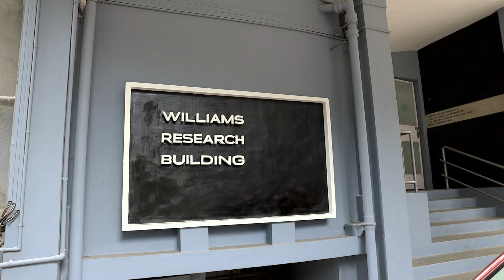2024 John Dirks Canada Gairdner Global Health Award Laureate: Dr. Gagandeep Kang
Dr. Gagandeep Kang is awarded the 2024 John Dirks Canada Gairdner Global Health Award for extensive cohort-based epidemiological, environmental and clinical trial research on enteric diseases in children and their effects on life course, with significant impact on vaccine development and health policy in India and internationally.

Gagandeep Kang, FRS
Adjunct Professor, Christian Medical College, Vellore, India; Director, Enteric, Diagnostics, Genomics and Epidemiology, Bill and Melinda Gates Foundation

Interview via RESEARCH2REALITY